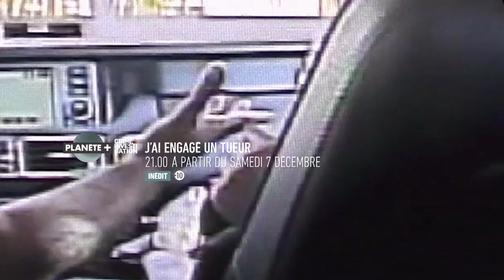J'ai engagé un tueur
Dès le 7 décembre sur PLANÈTE CI